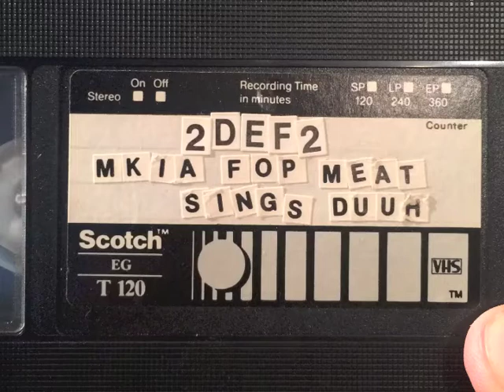2 def 2: MKIA Fop Meat Sings Duuh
Mr. Know It All at the original Zelda's in our early days, probably 1989. Enjoy the big hair and camera effects.

MKIA was:
Daron Jones, guitar
Jeffrey Jones, bass and vocals
Greg Mayfield, guitar and lead vocals
Yours truly, drums, vocals, luxurious mane.